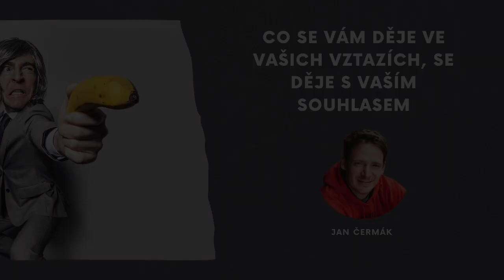Co se vám děje VE VAŠICH VZTAZÍCH, se děje S VAŠÍM SOUHLASEM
Už jen ten nadpis může vzbudit ODPOR.

Jak se to, co se mi děje v životě, v práci, v partnerském vztahu nebo v jiných vztazích může dít s mým souhlasem?

Vždyť to dělají ti druzí, ti by se měli změnit, polepšit, omluvit, chytit za nos.
S jakým souhlasem, co to je za nebetyčnou blbost?

Tohle video je pozváním k nalezení alespoň jednoho místa v tom, co se děje, kde máte moc to ovlivnit. Nebo ovlivnit to, jak to, co se děje, prožíváte.

Pokud připustíme, že máme trošku vlivu, třeba skrze nastavení hranice, skrze otevřené vyjádření toho, co potřebujeme, získali jsme pevné místo, ze kterého můžeme naši nepříznivou situaci začít měnit.

ZŮSTAŇTE S NÁMI

✅ DOPORUČENÝ PLAYLIST NA YOUTUBE - Uzdravení mužského traumatu